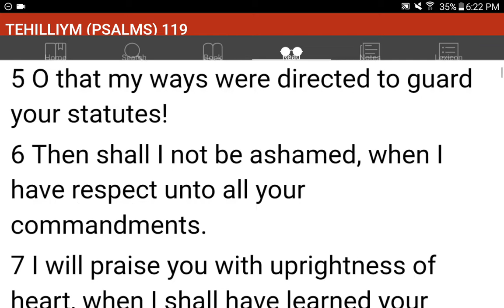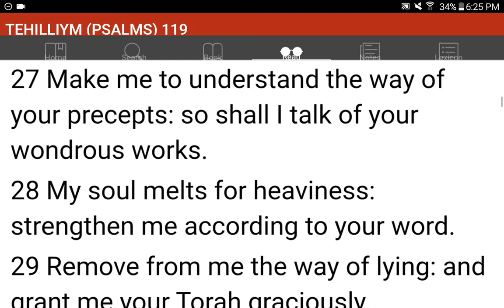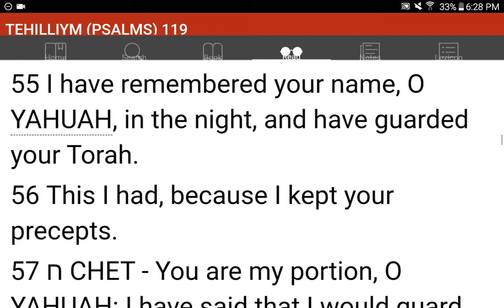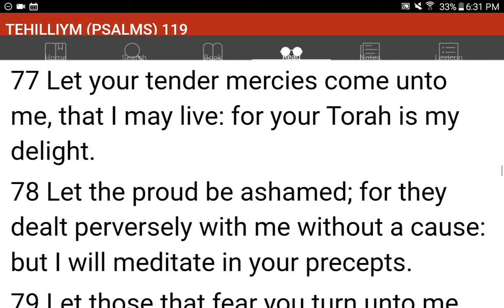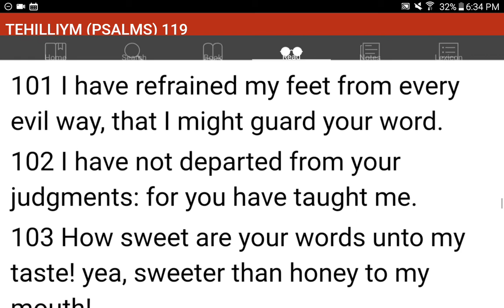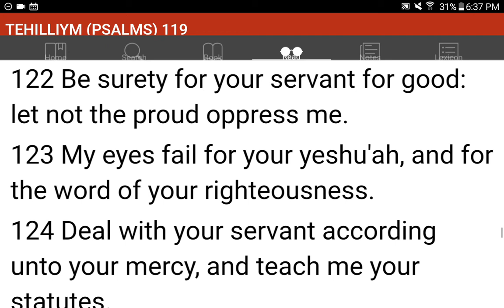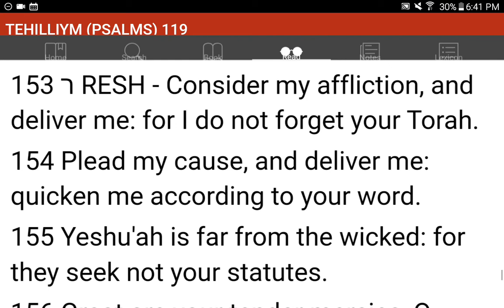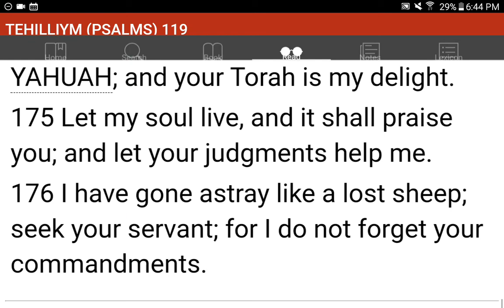💜h?™ "What's the MOST HELPFUL & SIMPLEST WAY that WORKS?"™ GIVE 1P/Month NOW! GCash